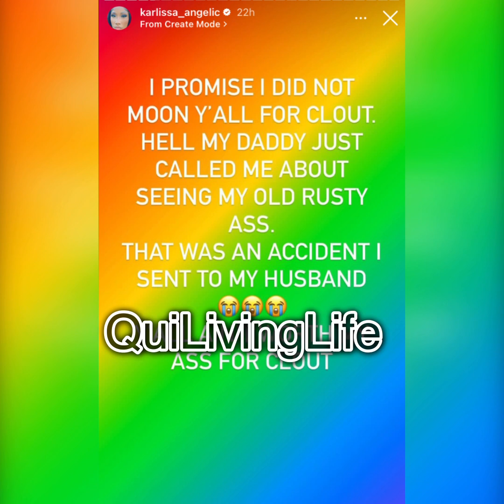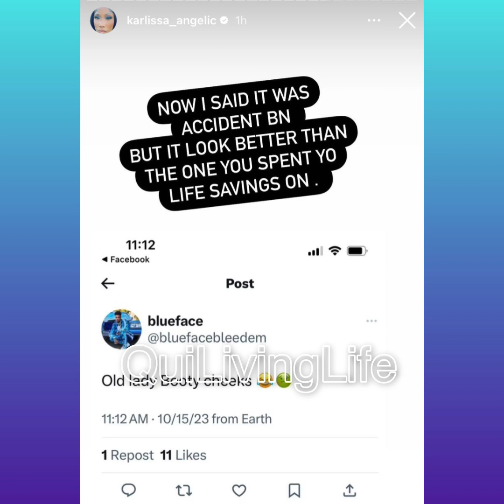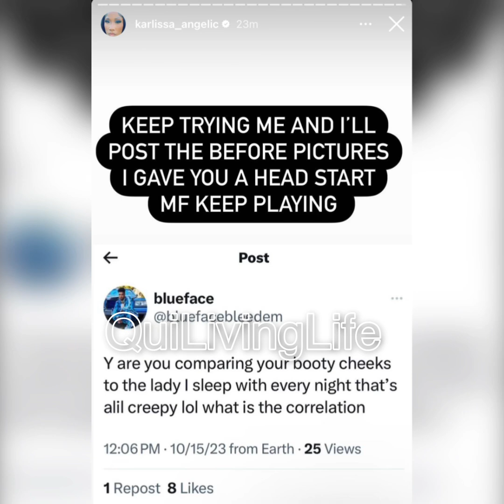Karlissa Leaked Picture! Her Family Speaks Out!